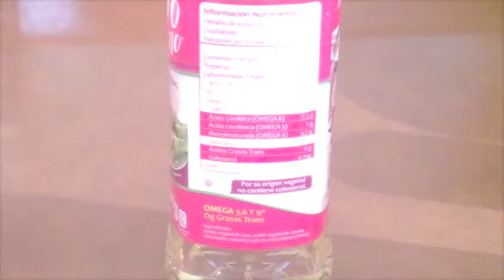TORTITAS DE POLLO ROSTIZADO/PRITTYPAT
No te aburras comiendo dos o tres días Pollo Rostizado!!

Aquí de tejo una idea de las tantas que tengo para que puedas aprovechar lo que quedo del pollito.

Prittypat17
Prittypat17

Ya sabes si te gustó el video comenta Sabroooooso!!
y cuentame si lo haces! y si lo haces mandame foto para ponerla en mis videos!
Hasta la proxima! Los quiero!!!